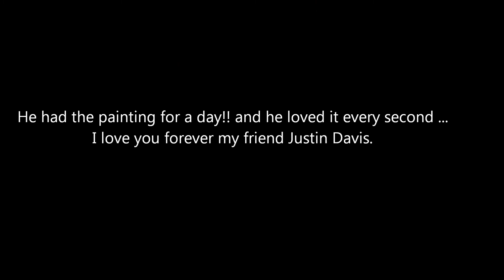Justin Davis last painting by Nyx Sanguino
My sweet friend Justin Davis was an art lover with an original collection of  Andy Warhol, Paul Cezanne, Joan Miro, Jean-Michel Basquiat, Pablo Picasso, Salvador Dali and other renown artists.  As our friendship grew i learned a great deal about contemporary art history through his eyes that have seen art evolution as it happened, he was himself a grate artist and had a unique sens of recognizing grateness in art even before well know artist where on the front line of the art world.  May have been his experience in The Factory what opened his mind so widely and made him an authority in art, it was alway evient to me the grate appreciation he had for his friend Andy Warhol and the unconditional devotion he kept throughout the years for the creations of this revolutionary artist.  It is for knowing him as I had the opportunity on our ture and deep friendship that i feel so much pride and happiness of the exceptional appreciation he had for my art and I shall for ever sherrich in my heart the memories like the day before his last with us when he received my last painting of him, and he expressed to me and all does he spoke to after that of the beauty and uniqueness of his piece of art "The age of gold for the enlighten and the faithful" a reflection of his spiritual been.